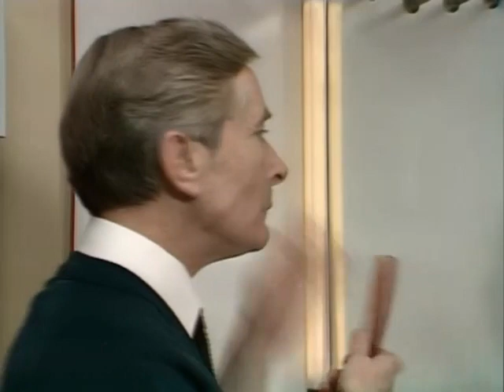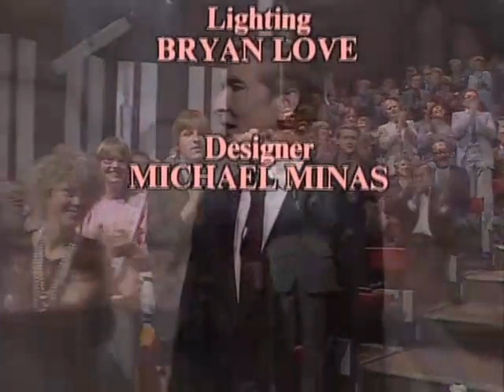An Audience with Kenneth Williams - 1983 - FULL SHOW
The "Carry On" legend delights a celebrity audience by recalling some of the funniest moments of his his long and varied showbiz career